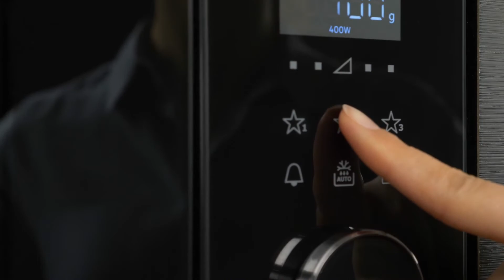Four micro-ondes - Fonctions favorites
Les réglages du micro-ondes fréquemment utilisés peuvent être sauvegardés et réutilisés rapidement avec vos fonctions préférées. Dès que vous réglez un programme personnalisé, activez-le simplement grâce au symbole en forme d'étoile. Plus besoin de vous souvenir des réglages exacts. Aucun geste n'est plus simple.